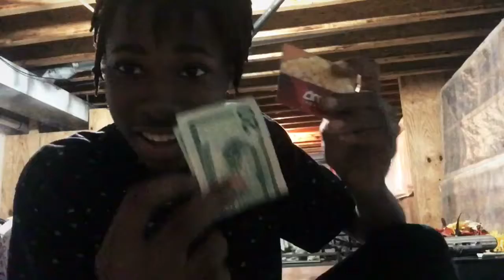SURPRISING MY MOM WITH A MOVIE THEATER CARD!! (MOTHERS DAY SURPRISE)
- SOCIALS NETWORKS -